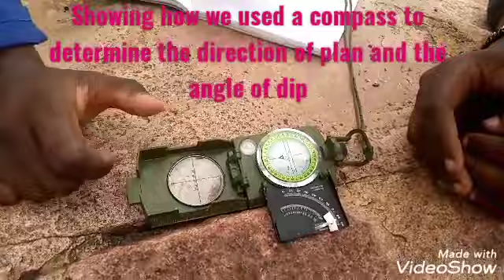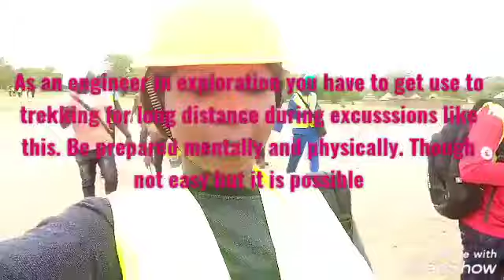Exploration Engineering Experience/Mining Prospection/A Day In The Life Of An Engineer/Field Work.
Hi lovelies. Greetings to you all. I just want to share with you a day in my life as an engineer with my classmates. Share the video to your friends and families. Thanks.